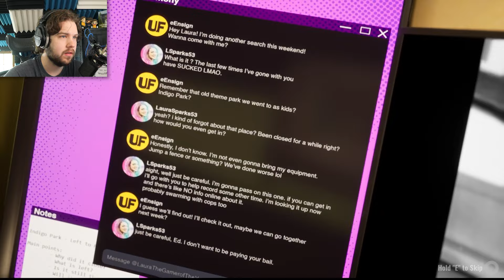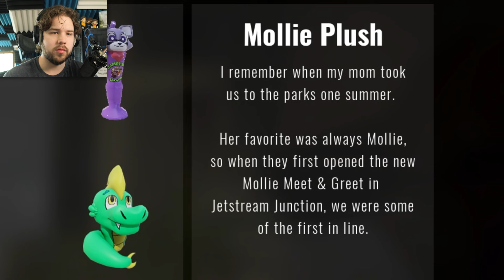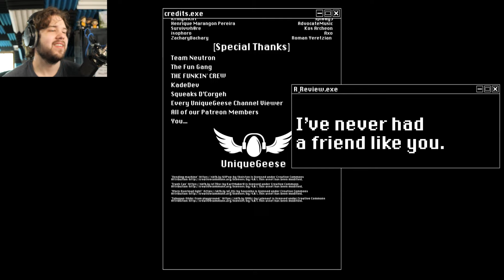Indigo Park Is The NEXT Mascot Horror Game!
This horror game gave me poppy playtime vibes while adding AI into the mix, another layer of pure mystery making me really wonder where how this series is going to play out...

-More-